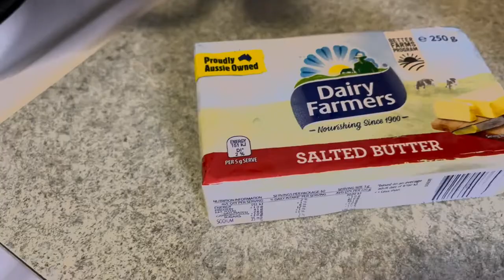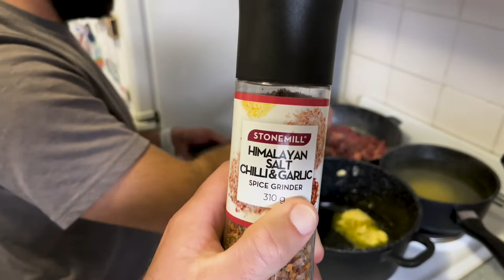PREPARANDO JANTAR DE 30 DÓLARES PARA 4 PESSOAS! - HEY MATE NA COZINHA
No vídeo anterior fomos até o mercado fazer compras para preparar um jantar. Conseguiram adivinhar o que é? Nesse vídeo fomos pra cozinha e preparamos o prato com os ingredientes comprados. Quer ver a receita? Confere aí!